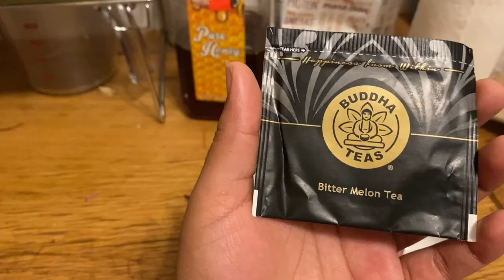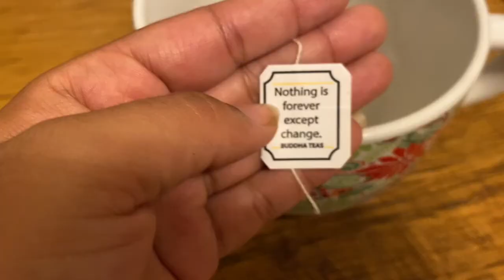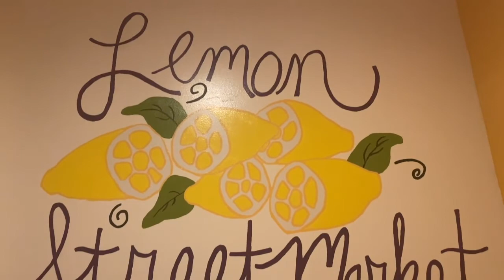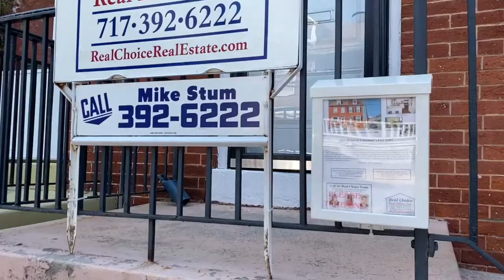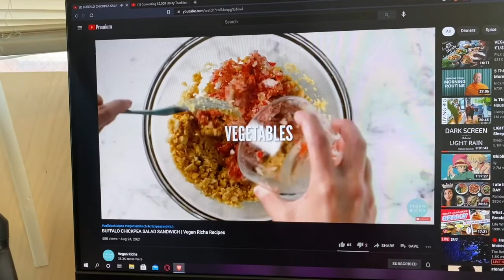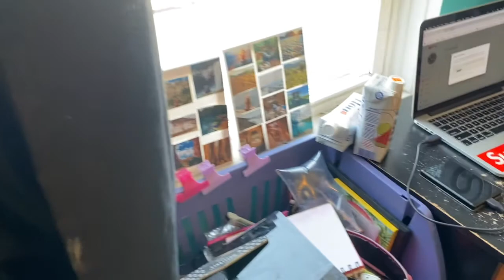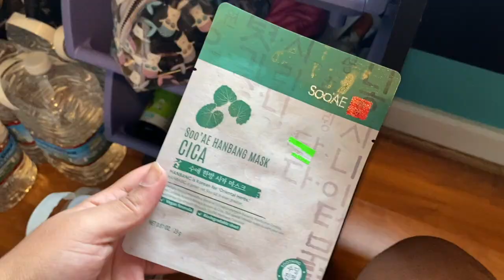practicing detachment in business/love, yard sales, being a candle shop & sphinx kitties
Hola todos! I am Sekhmet Devine, an antiracist raja yoga teacher. I post yoga flows and other self care practices for holistic healing. I also create spiritual self care products.
Today I'm sharing an intimate weekly vlog. I really enjoyed making this and will be doing more! In this vlog we talk about sustainable growth, detachment from the outcome in business and relationships, spending time alone & in community with others. You'll see me take a bike ride on the jupiter electric bike, create delicious vegan meals, & spend time enjoying nature. Enjoy all the synchronicities in the video! NAMASTE

SPIRITUAL SELF CARE PRODUCTS: Etsy.com/shop/thebrownyogi